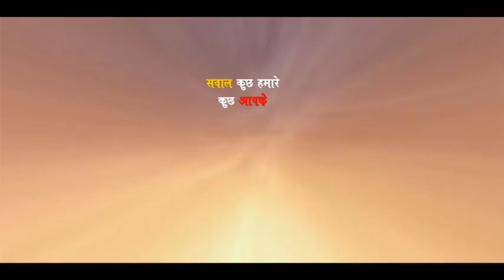NEWS BULLETIN 09-04-2021